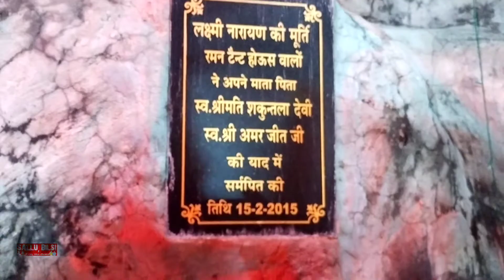maa Vaishno dham Mandir hoshiyarpur//hoshiyarpur ka prasiddh mandir//Vaishno Devi dham hoshiyarpur